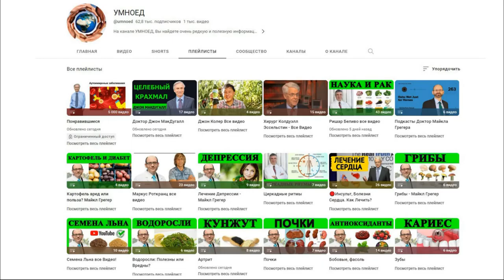Капуста и Рак Отрывок из Редкой Книги Профессора Ришара Беливо